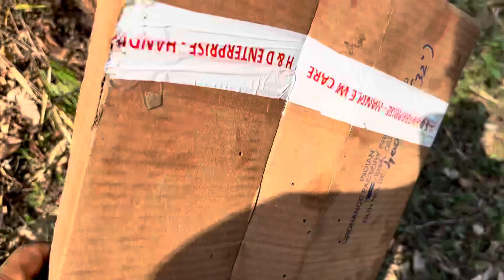Visco 24inch 15m Range kf sipisial